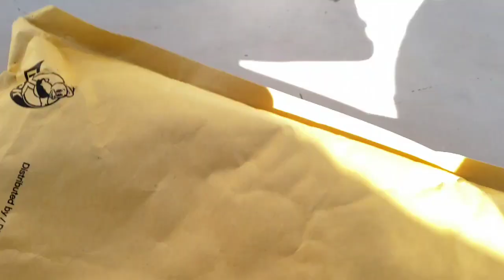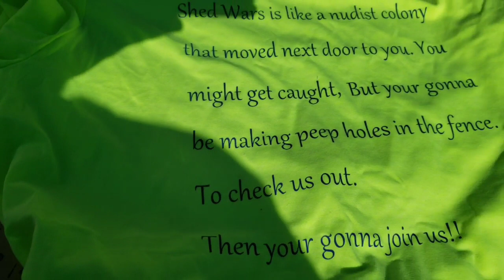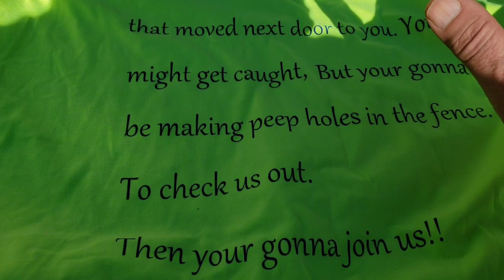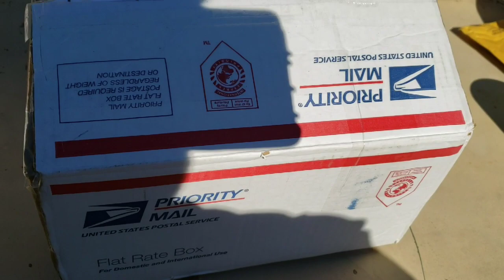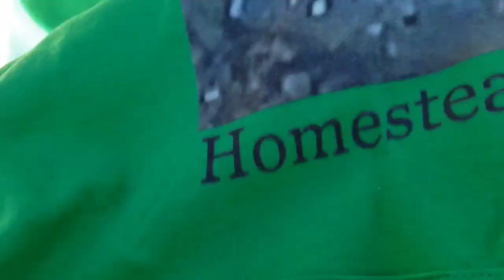Mail Call and It's an Eyeful!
Three of my fellow Shed Warriors have sent me mail. I will show you what it is.
Keep your eye on this!
 It is awesome to have so many friends in the garden community and homesteading community! They all mean more to me than I can say.